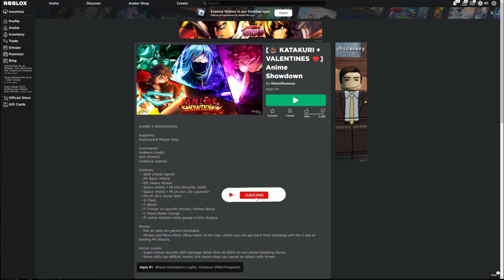[Anime Showdown] Using My WORST Character To Climb The Ranks...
Sorry This Video Is So Long, But I Hope You Enjoy It Nonetheless. I Decided To Try Editing This Video On My PC Instead Of On My Phone This Time, So If You've Been Watching My Videos For A While Now nd Are Seeing This, Let Me Know If The Quality Is Any Better.

 ~Insomnia